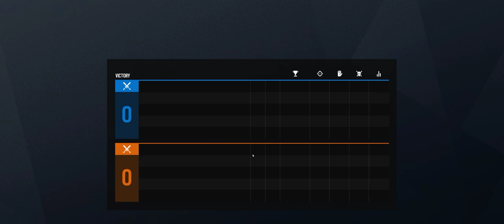Rainbow Six Siege + Part 2891 + Kafe TDM Secure + Grim Sky pcgaming crew